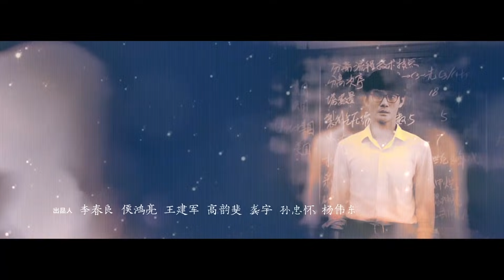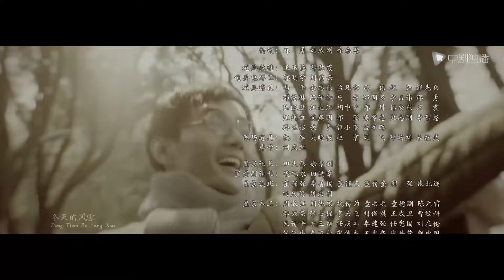大江大河 43（王凯、杨烁、董子健、童瑶 领衔主演）